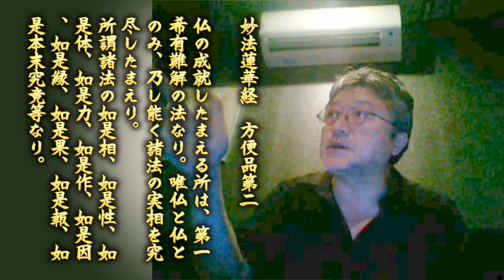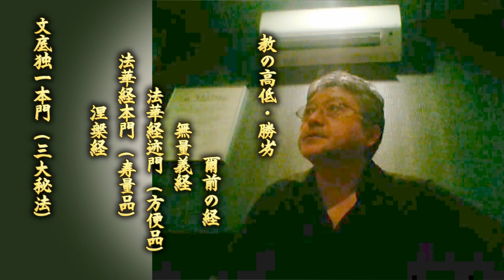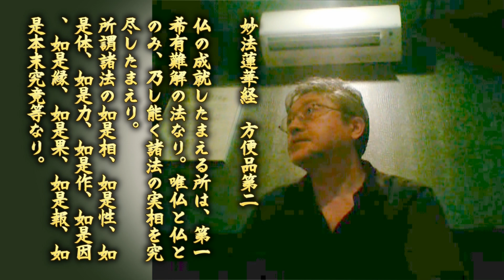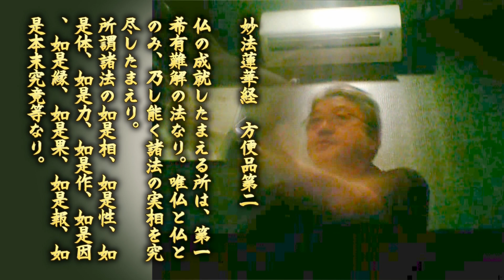[大本教・生長の家を正しいと信じている方から法論を申し込まれる] 法華経方便品から「実相」を探る 01